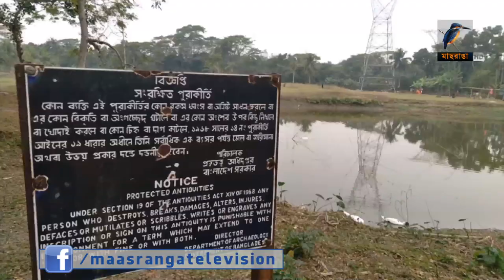হযরত খান জাহান আলীর বসতভিটায় খননে নতুন প্রত্নতাত্ত্বিক নিদর্শন | Khan Jahan Ali Archaeological finds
বাগেরহাটের ঐতিহাসিক ষাট গম্বুজ মসজিদের নির্মাতা হযরত খান জাহান আলীর বসতভিটায় দ্বিতীয় দফা খননে বেরিয়ে এসেছে নতুন প্রত্নতাত্ত্বিক নিদর্শন। মাসব্যাপী চলে এই খনন কাজ।

2 Bir Uttam Ziaur Rahman Road (New Airport Road)